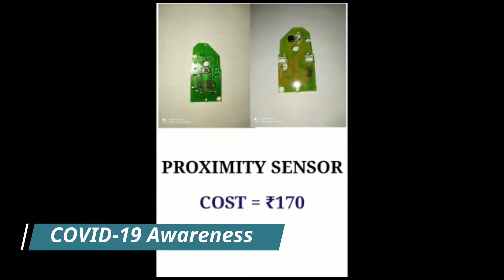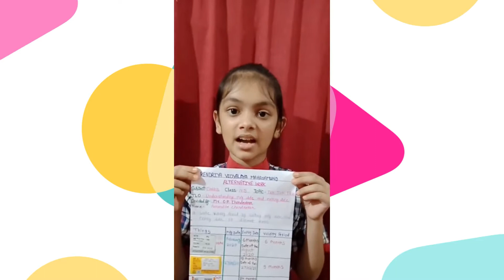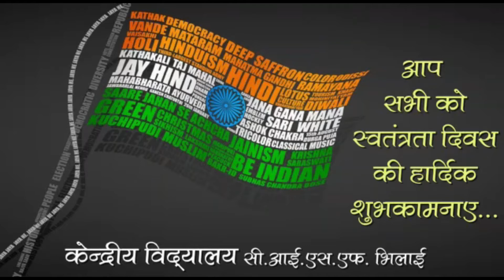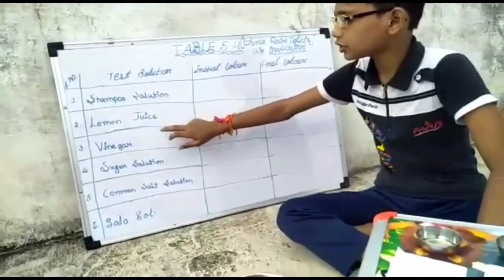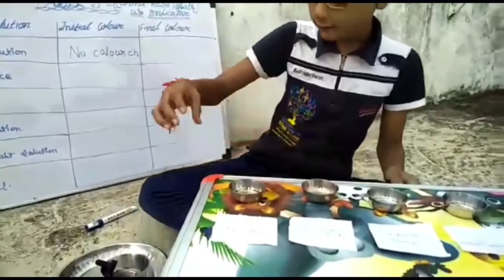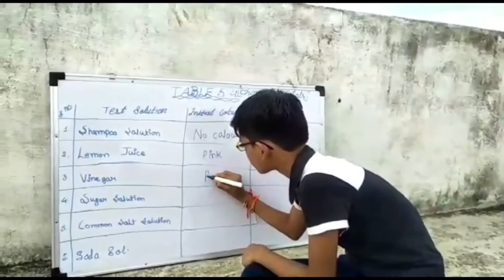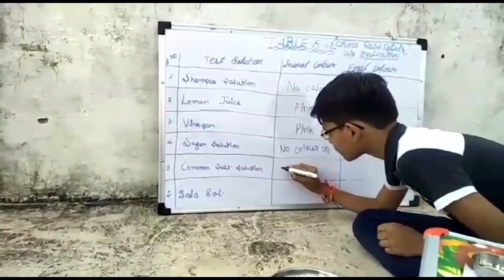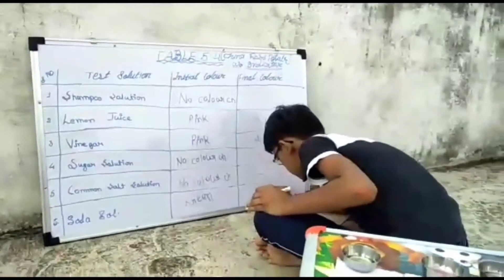Raipur Region, Kendriya Vidyalaya Sangathan, "Shikshak Parv"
Education is our passport to the future, for tomorrow belongs to the people who prepare for it today.
I got duty to create and edit videos of all 25 region of KVS, by KVS head quarter. This project was to create Videos to celebrate Teachers Day 2020 as Sikshak Parv 2020  from 5th September to 29th September. Started this project on 2nd September with RO, Delhi , KVS Video and displayed on KVS HQ website on 5th September. One Complete day is given for one region to honor Teachers innovative works done by them during pandemic period of Corona. As teachers are doing great job to teach students with different innovative style, here is the showcase of every region, hope that you all will enjoy this. These all videos are also available on another YouTube channel "KVS INNOVATION" also which was created by me for this project . During this pandemic period teachers innovative practice showcase is displayed through all videos. So enjoy all innovation and teaching practice done by our all respected teacher.
Vikash Kumar
TGT AE
K. V. No. 3, Delhi Cantt.